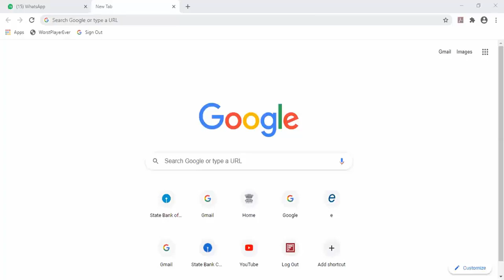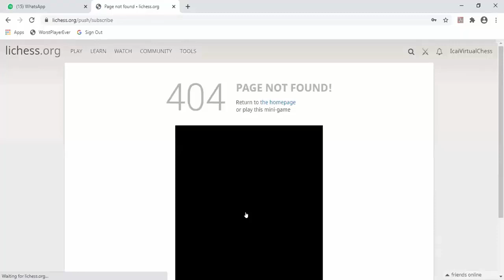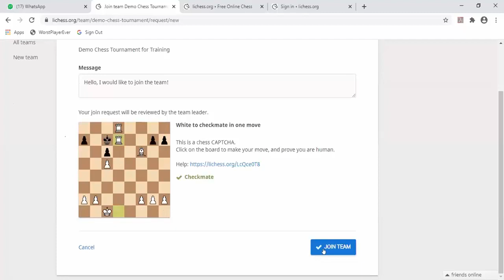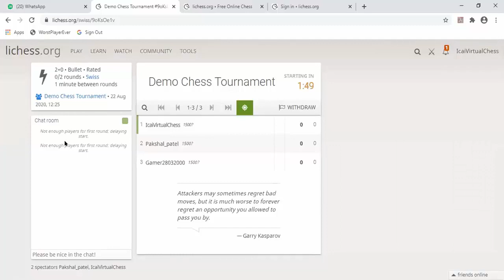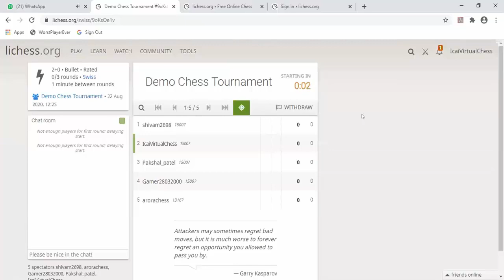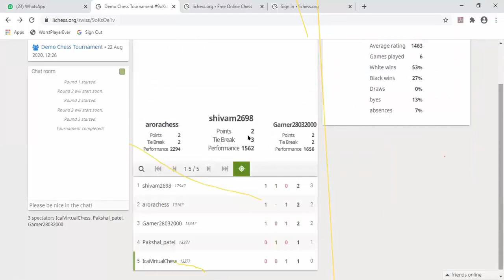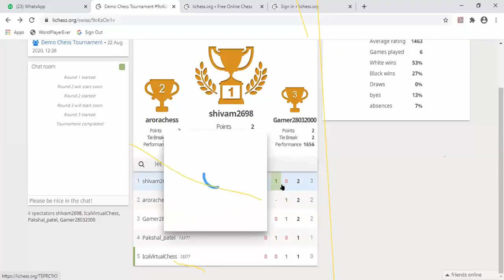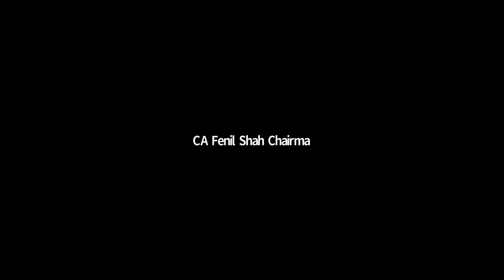ICAI VIrtual Chess Induction Meeting Main Must Watch for all Participants